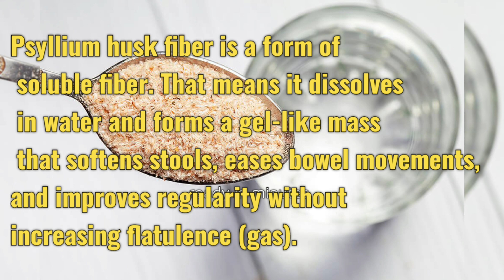Best Home Remedy For Constipation &To Stop Loose Motion Instantly. ISABGOL is the strongest Laxative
Take psyllium at least 1 hour before or 2 to 4 hours after taking other medications. You should always take psyllium with a full 8 oz. glass of water, and you should drink at least 6 to 8 full glasses of water throughout the day to avoid constipation

Hi all. glad u found my c kohannel. Hope u like my recipes. It is only one click for you but it means a lot for me. Thank u